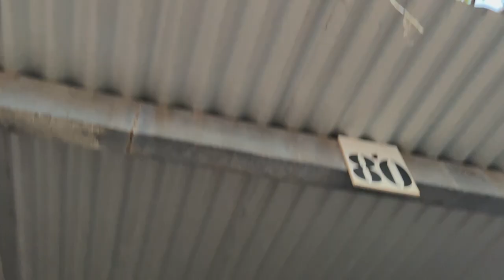10 Sec Civic EF | Nigel Wilmot And Leroy Spence Interview